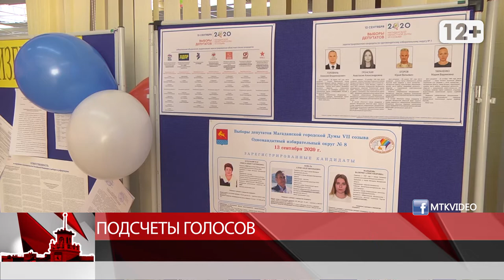Подсчеты голосов в Магадане